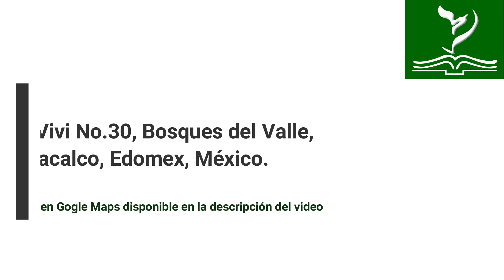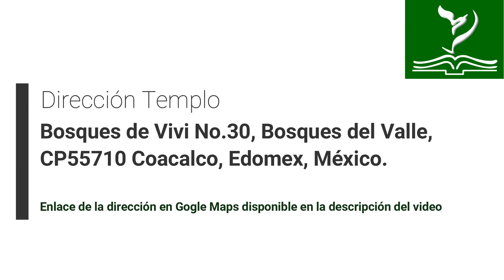Jesucristo en el libro del Apocalipsis | Pastor Rodolfo Bustos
Estudio: Jesucristo a través del libro del Apocalipsis